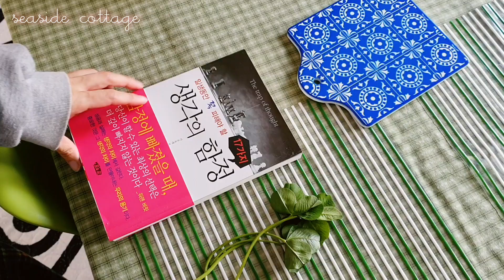오두막 vlog | 동네산책하고 훈제연어 끝장내는 제주일상 walk around the neighborhoodJeju Days Cooking Smoked Salmon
지난번 연어장 만들었던 그 연어 맞습니다~😅
이것저것 다~~만들어 먹고 싶었는데
어느새 다 먹어버렸네요🤣아하하
연어 한마리 해치우기 참~~쉽죠잉
그럼..오늘도 맛난 저녁 드세요~*

That salmon is the salmon that I made last time
I wanted to do everything, but
I've already eaten!
It is easy to eat salmon deliciously
Have a good dinner today